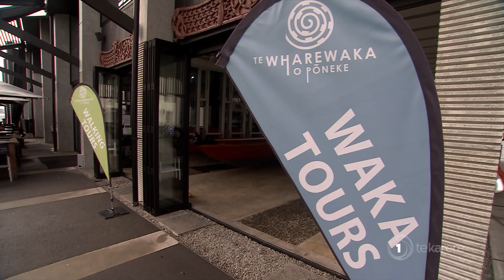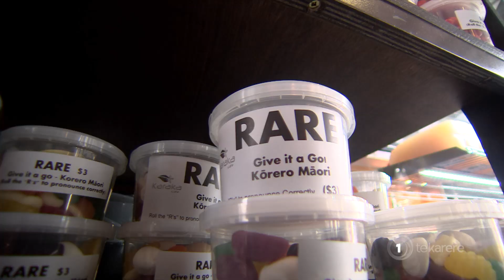Māori tourism venture brings waka back to Wellington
Three-years-ago Wharewaka in Wellington central started their waka tours and promoting the Māori culture. Workers say the response has been very positive, however being a Māori tourism company comes with its fair share of challenges. Whatitiri Te Wake with this report.